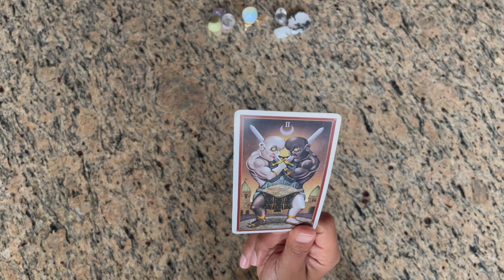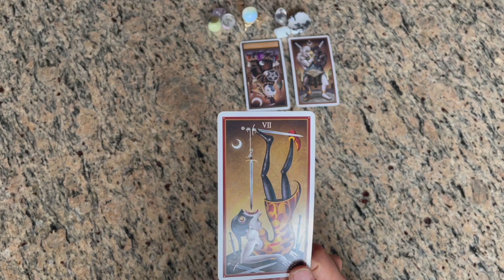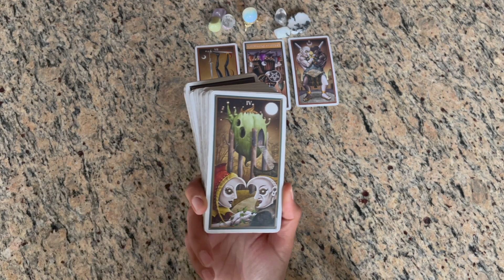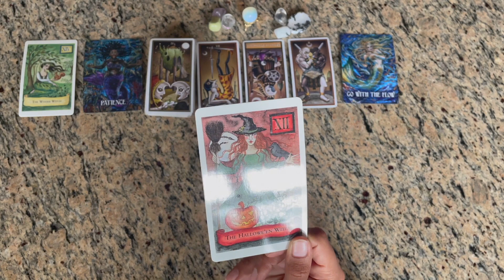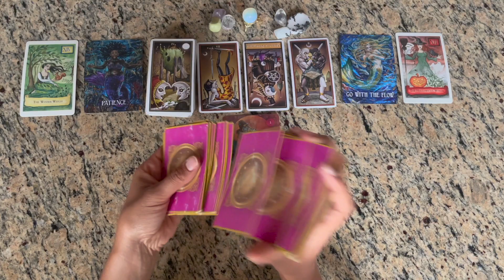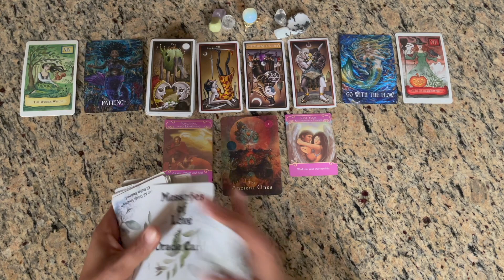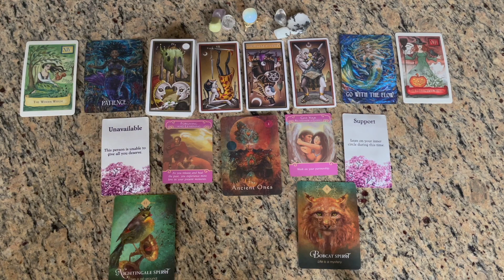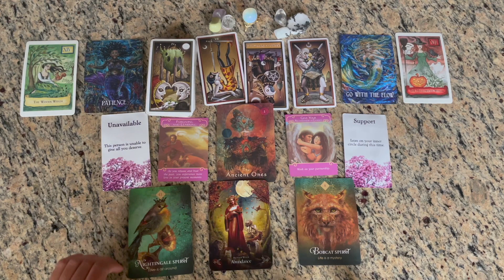♈️ Aries - They're Not Ready To Be Honest With Themselves - May Full Moon Love Reading (5/26-5/29)